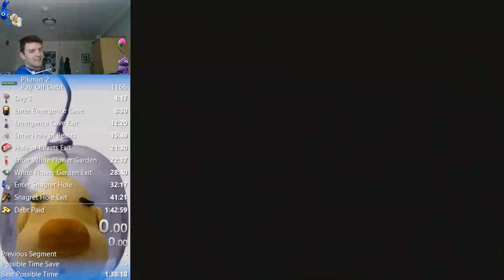Pay Off Debt in 1:42:37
Weird run. Full of ups and downs. Featuring Air Brake!